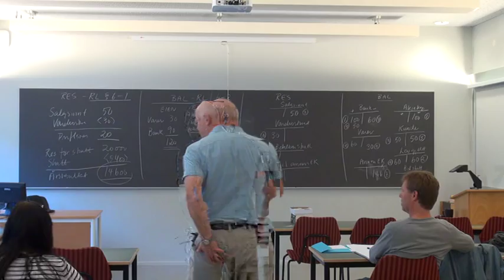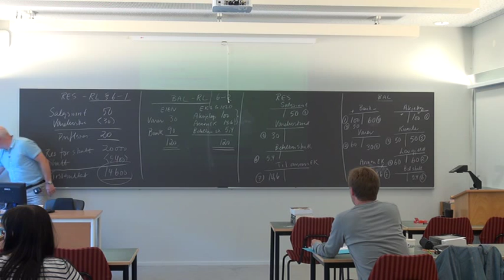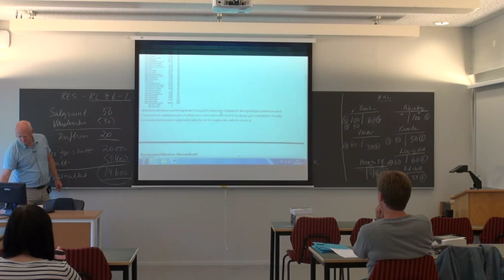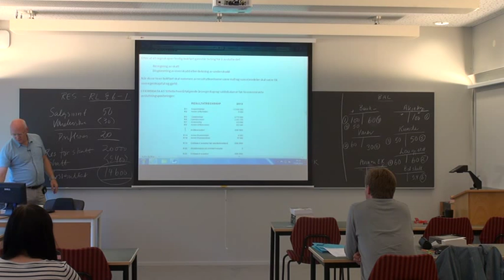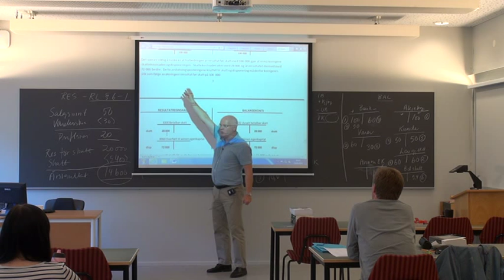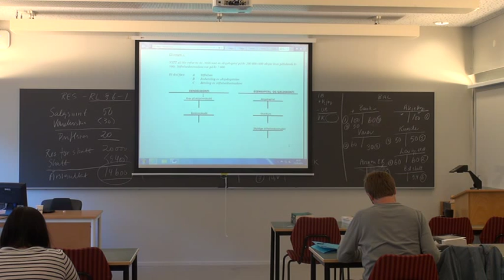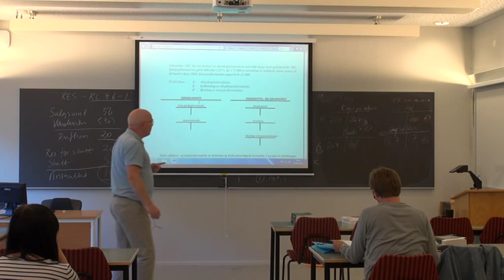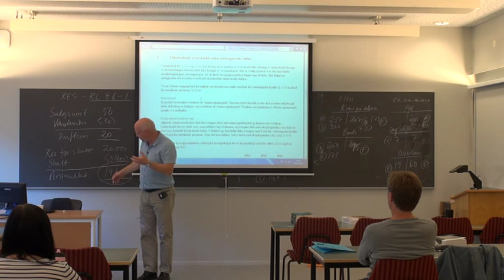01-F-01 Forelesning BØK610 (25. aug. 2014)